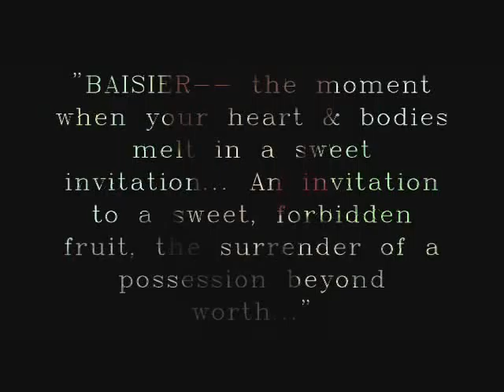jump-ai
the way to ensure a good kiss featuring the gods of the hey say era.

enjoy~ hugs & kisses^^